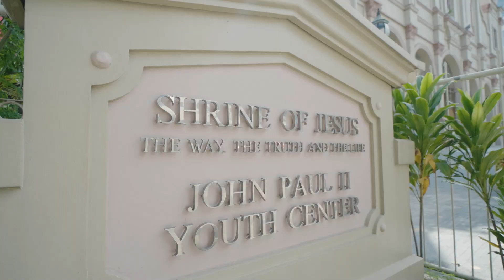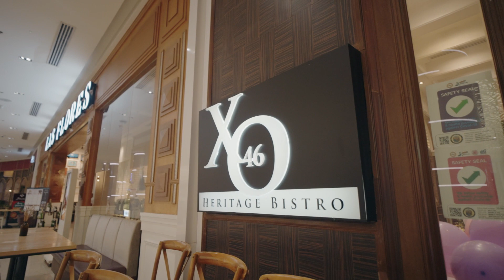First Birthday and Christening in the Philippines